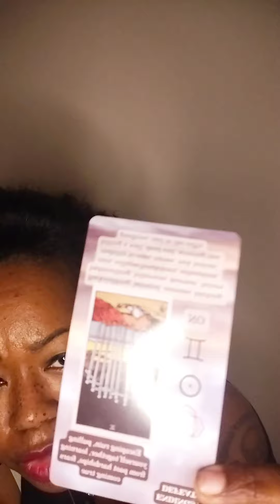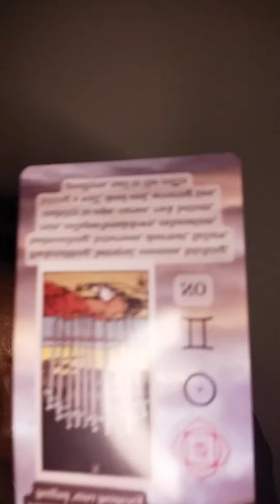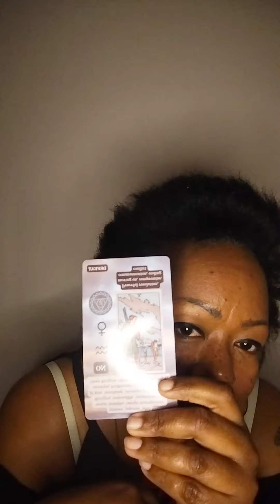The Takeoff Medium and Psychic Reading